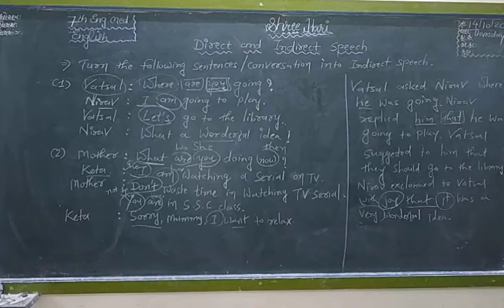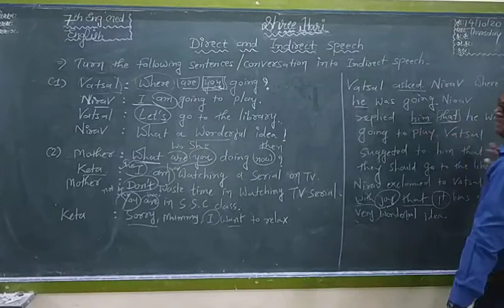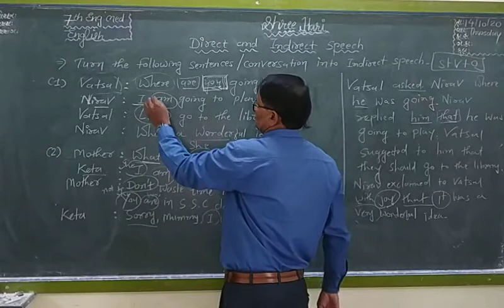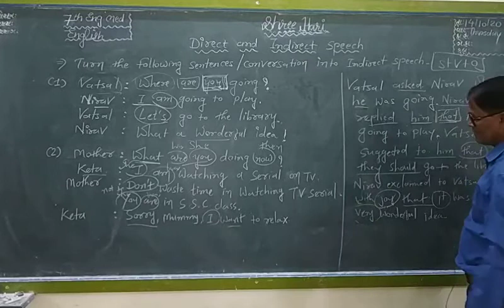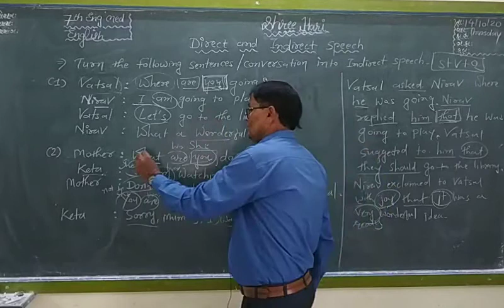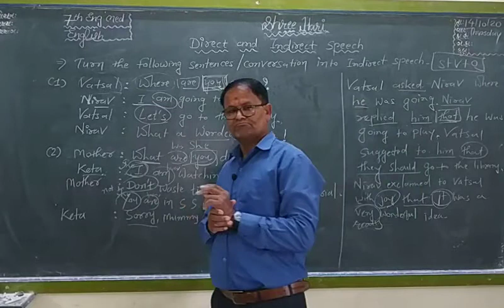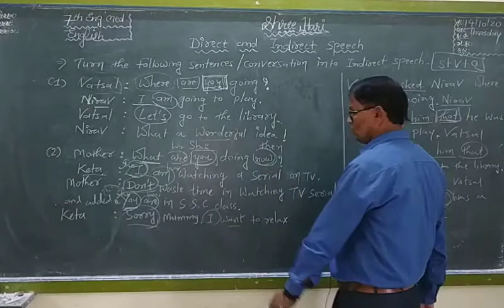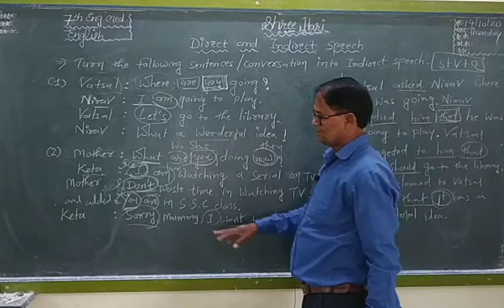STD 7 English ( Eng med ) Grammar-Direct and indirect speech